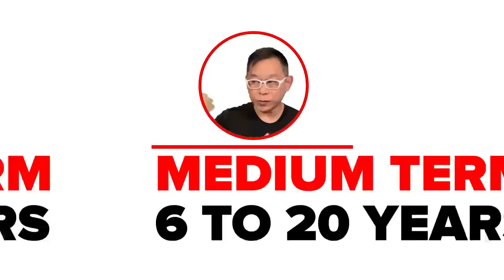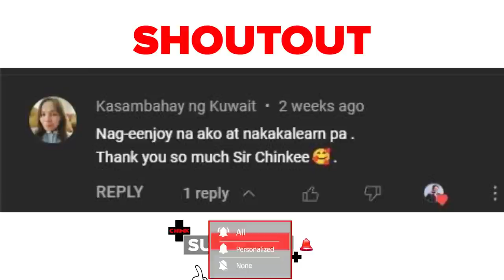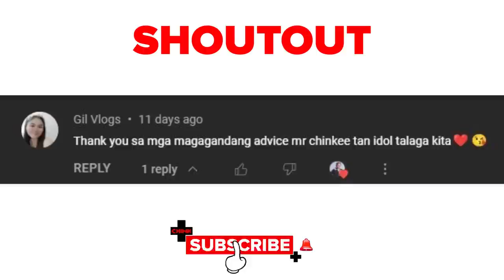BUMITAW! sa Masamang Ugali ng Pera! | Chinkee Tan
Bumitaw na sa masamang ugali ng pera! Ha?!
Are you constantly worrying about money, struggling to make ends meet, and feeling overwhelmed by the pursuit of financial success? You're not alone. Many people find themselves trapped in a never-ending cycle of stress and burnout, chasing a dream that feels more like a nightmare. But what if I told you there is a way to break free and reclaim your life? Break the chains of money stress and burnout!  tune-in and don’t tune out!

Ready ka na ba na mag-ipon at the same time ay manalo ng 10k? 🤑

Nakaipon ka na, nanalo ka pa ng sampung libo! Gusto mo?

PLUS you will be featured on the One PH Mag Badyet Tayo TV Show! Grabe!  🤩

But wait there is one more - A free one-on-one Zoom meeting with me! 😍

 🌟 CONTEST MECHANICS 🌟
1. Post your photo or 1-min video and share your personal ipon story on your social media platforms like Facebook, Tiktok, or Instagram.

2. Use the hashtags IponChallenge and Iponaryo

3. Tag me @chinkeetan and 3 of your friends na gusto mo ring sumali sa contest!

🔔 Deadline for submission is on June 12, 2023

📣 Announcement of winners is happening on June 23 via Facebook Group. Join us at the FREE IPONARYO MEETUP

Be part of our growing community The Iponaryo Moevment!

If you missed any of our break free series, you can still watch it by clicking this